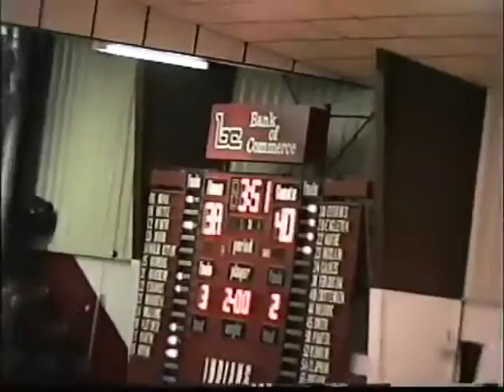1998-99 Stilwell Indians vs Roland Rangers - Boys Basketball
Stilwell 63 Roland 70

1998-99 STILWELL BOYS BASKETBALL
HEAD COACH - STEVE BARTON
( 14 - 14 )
Stilwell Boys Roster
Curtis Brashear
Matt Brunk
Dusty Eubanks
Joe Fletcher
Robert Hawkins
Chad Martin
Jordan Mink
Roger Minor
C. J. Morrison
Michael Muskrat
Chris Ritchie
Steven Walkingstick
Sundown Watie
Waylon Williams
Ben Worth